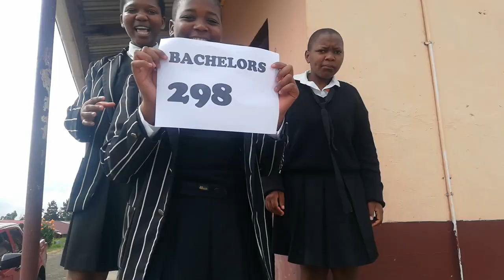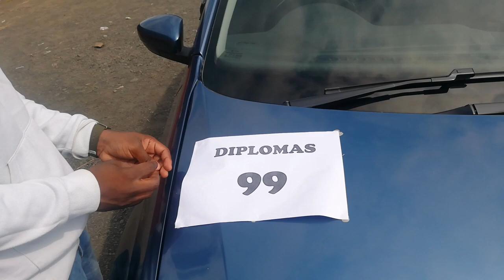Toli Senior secondary celebrating 2022 academic year. (3)